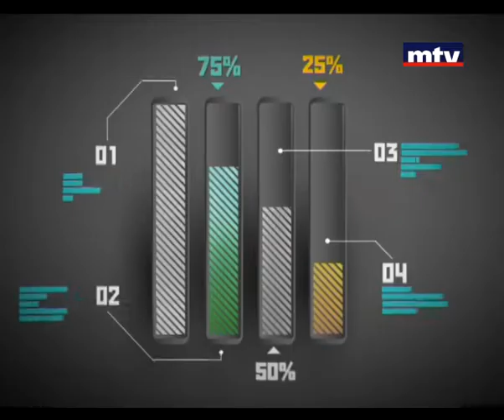Auto Focus - Volvo S60 T5 2014 - 07/11/2013